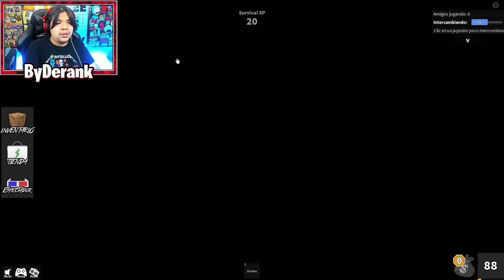ROBLOX MURDER MISTERY 2... NO TE FIES DE NADIE! 😂🤣